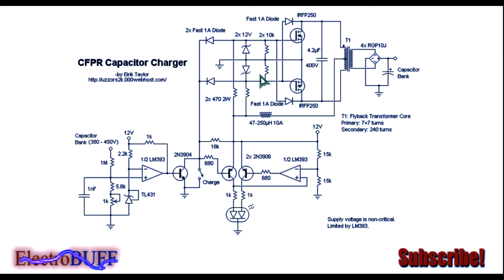How to make an Inverter Power Supply | 12-400V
Hey guys, today I'll show you a simple idea for a high voltage charger power supply based on the ZVS driver.